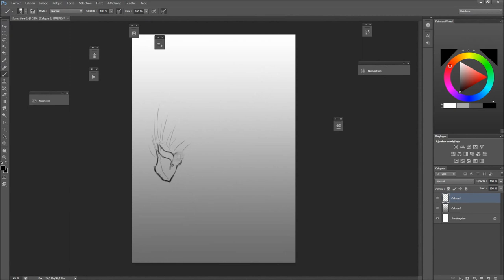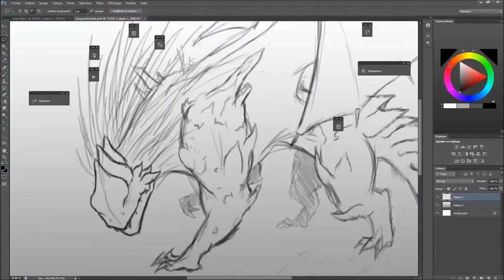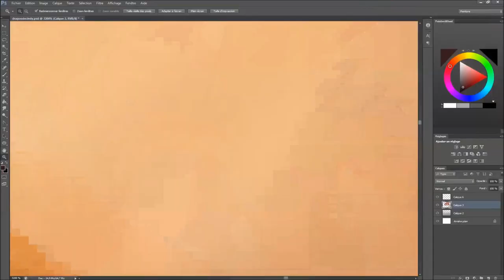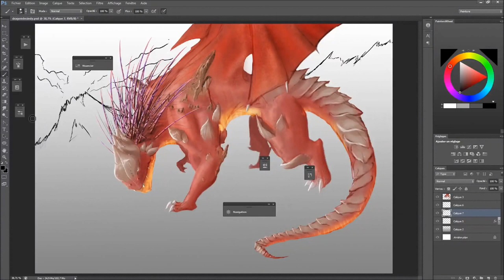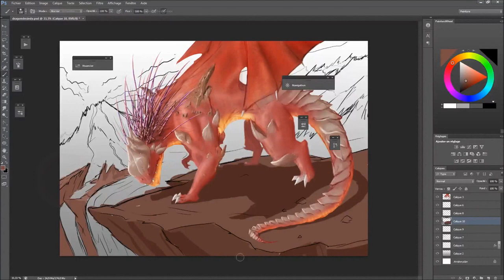2year old DRAKE ► TIMELAPSE #10